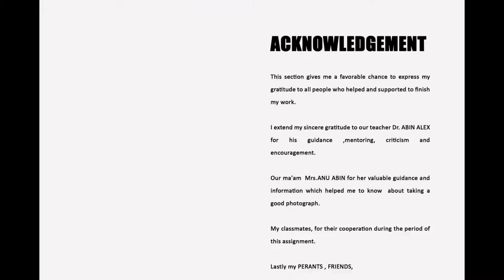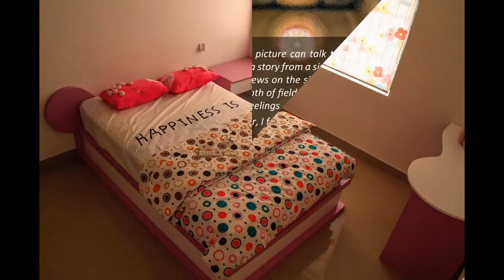To see Creative Architecture photography | Vinay H S from Bangalor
Vinay H S from Bangalore is a Professional Diploma in Photography student has an interest in Fashion Photography